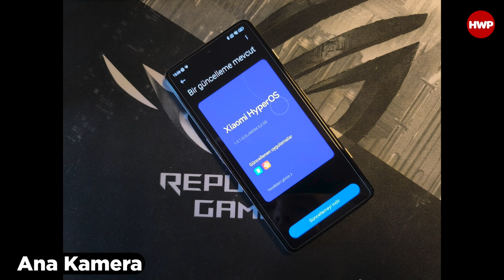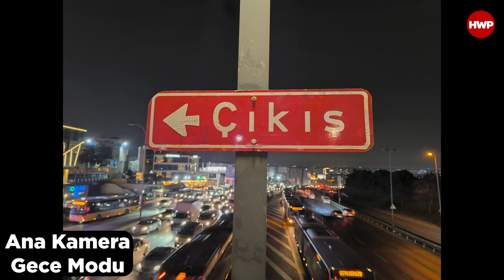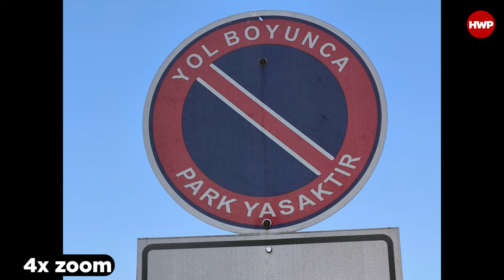Redmi Note 13 Pro+ 5G Nasıl Fotoğraf/Video Çekiyor?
Not: Bu videodaki ürün Xiaomi Türkiye tarafından tedarik edilmiştir.

Xiaomi markasının belki de ülkemizde en çok sevilen serisi Redmi Note ailesi. Redmi Note 13 serisi kısa süre önce ülkemizde tanıtıldı ve satışa çıktı. Dört farklı model olarak gelen serinin en üst versiyonu Redmi Note 13 Pro+ 5G, kamera anlamında da dikkat çeken bir cihaz. Zira ana kamerasında 200 MP OIS destekli bir kamera, 8MP çözünürlüğünde 120 derece sunan ultra geniş açı kamerası ve son olarak 2MP makro kamerası yer alıyor.

DXOMARK'tan 120 puan alan Redmi Note 13 Pro+ 5G modelinin kamera performansı hakkında siz neler düşünüyorsunuz? Sizce bulunduğu segmentte diğer rakiplerinden daha iyi bir kamera paketine ve kalitesine sahip mi, yoksa daha iyileri de var mı? Siz de kendi görüşlerinizi yorumlar kısmında bizimle paylaşmayı unutmayın. İyi seyirler.